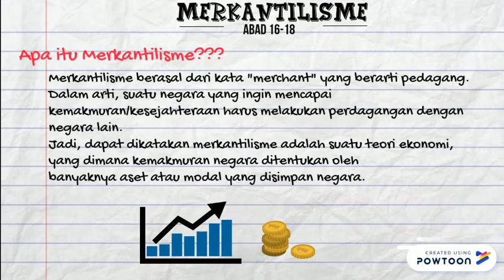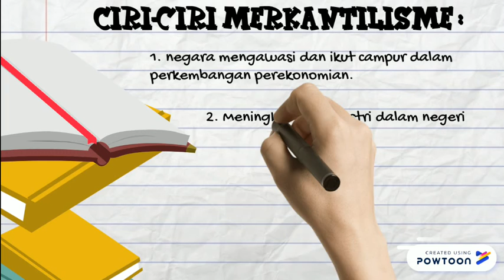Inovasi Samisanov : Powtoon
sebuah tugas sejarah yang diberikan kepada siswa untuk membuat satu presentasi menggunakan aplikasi powtoon. Masih dalam gerakan Samisanov (Satu Minggu Satu Inovasi)